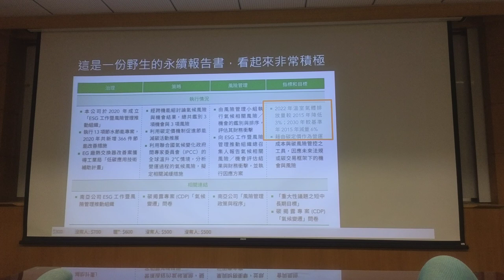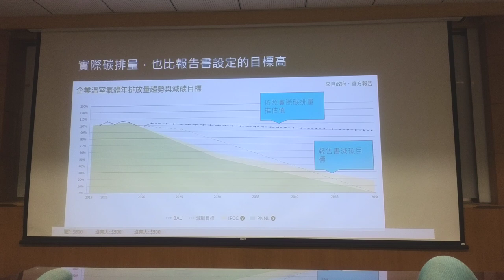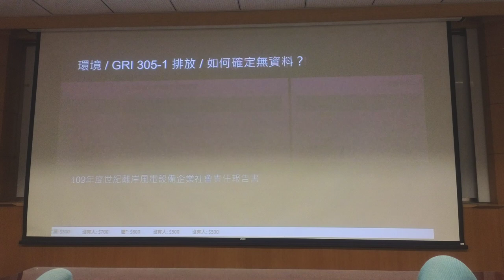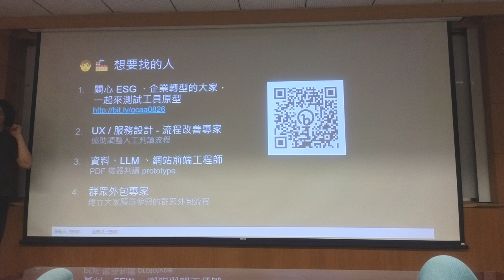g0v tw hackath57n — 提案 — 開放永續企業永續資料庫 ／ ddio — 開源普渡黑客松